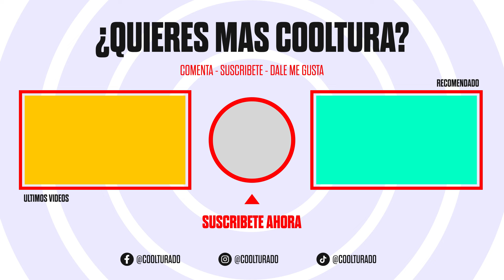Las comunicadoras que no tiene COLA QUE LE PISEN